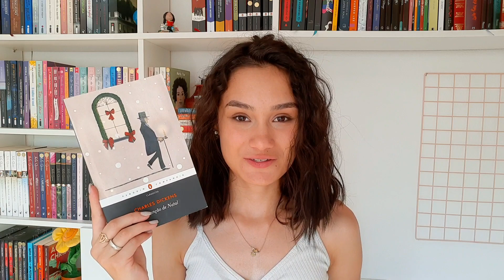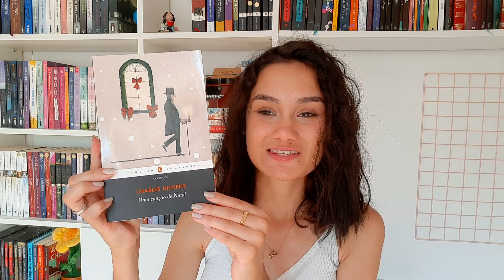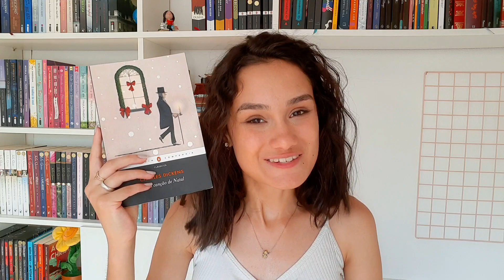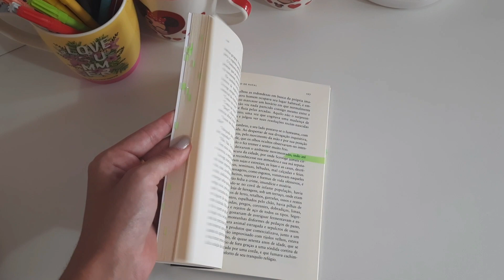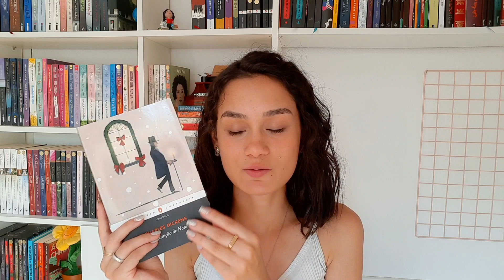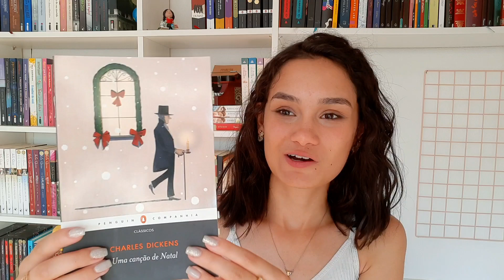O livro que "inventou" a celebração do Natal: UMA CANÇÃO DE NATAL de Charles Dickens | resenha 🎄🎅🏻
Oiê! Ainda estamos em clima de Natal por aqui, então vim conversar com vocês nessa resenha sobre o livro Uma canção de Natal, do escritor Charles Dickens. Espero que gostem e que tenham tido um Natal muito lindo!

📌 Link geral da amazon
📌 Livro citado no vídeo:
Uma canção de Natal (penguin)
Um conto de Natal (antofagica)
Um cântico de Natal (Martin Claret)
Um conto de Natal (principis)

Comprando por esses links vocês estarão apoiando o canal sem pagar nada a mais por isso. Agradeço desde já. ♡

Sinopse: Incapaz de compartilhar momentos de amizade e de compreender a magia do Natal, Ebenezer Scrooge só encontra refúgio na riqueza e na solidão. Até que, num 24 de dezembro, recebe a visita do fantasma de Jacob Marley, seu ex-sócio falecido há sete anos.
É ele quem avisa a Scrooge que mais três espíritos o visitarão para lhe dar a chance de mudar seu triste fim e ser poupado de vagar a esmo depois de morto, como Marley. Assim, o Fantasma dos Natais Passados, o Fantasma do Natal Presente e o Fantasma dos Natais Futuros levarão o protagonista para uma viagem no tempo, mostrando-lhe que a generosidade é sempre a melhor escolha.

▪︎ Minha lista de livros desejados

"Empenhei-me, neste fantasmagórico livrinho, em propor o fantasma de uma ideia, o qual não deverá estragar a boa disposição de meus leitores para consigo mesmos, uns com os outros, com a época do ano ou comigo. Que ele assombre suas casas prazerosamente, e que ninguém deseje pô-lo de lado." - Uma canção de Natal

Um beijo enorme no coração de vocês e até o próximo vídeo!